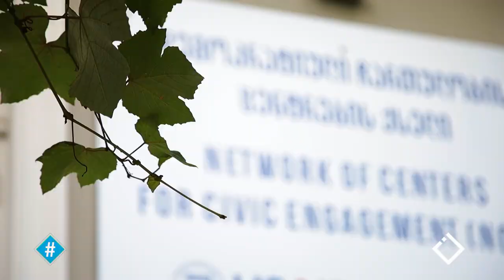ნანა ტუხაშვილი | უკრაინელთა მხარდამჭერი პროგრამები ბათუმის დემოკრატიული ჩართულობის ცენტრში